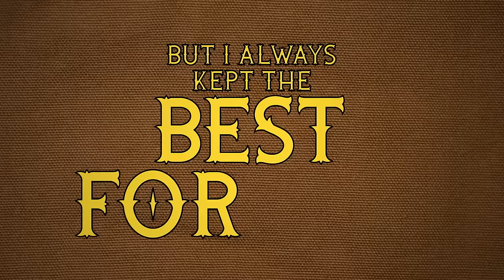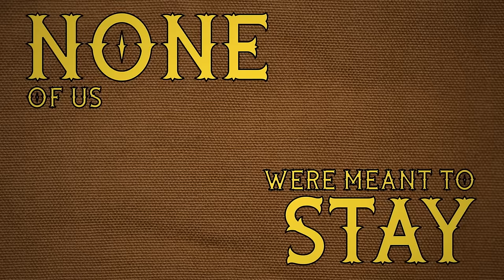Turnpike Troubadours - Chipping Mill (Official Lyric Video)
The band's new album, A Cat in the Rain, is available to stream/purchase on August 25th and you can pre-order/save the album now

Listen to the band’s new single, Chipping Mill, everywhere now!

Chipping Mill Lyrics:
Ran my heart through a chipping mill
Sold my soul for rock n roll
Gave away all I could steal
But I always kept the best for you
I always kept the best for you

Drank my way through a hurricane
thinking bout your wedding ring
Done a lot of real dumb things
I always kept the best to you

I should’ve seen it
from million miles away
we are star dust brought to life
None of us were meant to stay
One thing about it
I’ll meet you at the gates
Always kept the best for you

Solo over bridge
there is a moment when time stands still
day breaks on the top of the hill
back strap from the morning kill

Lines got distorted
but the message is the same
We were howling at ghost with out a name
despite whats reported
my love for you remains
I alway kept the best for you
I always kept the kept for you